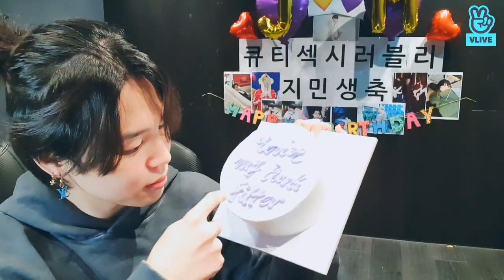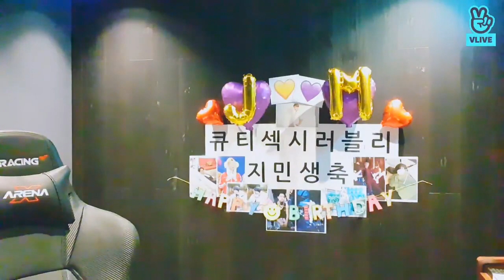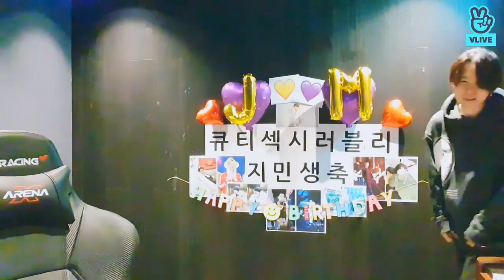[ENG SUB] JIMIN LIVE VLIVE (2021.10.13) JIMIN BIRTHDAY VLIVE 2021 SUB INDO